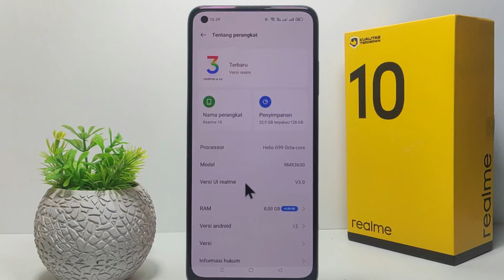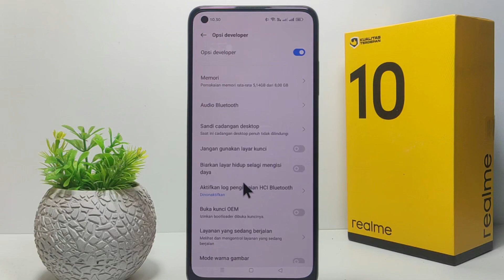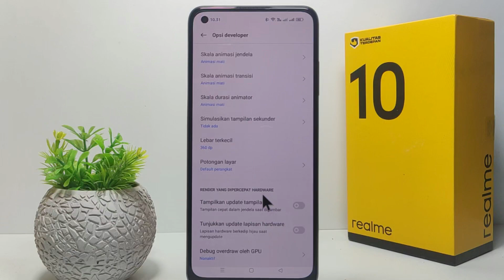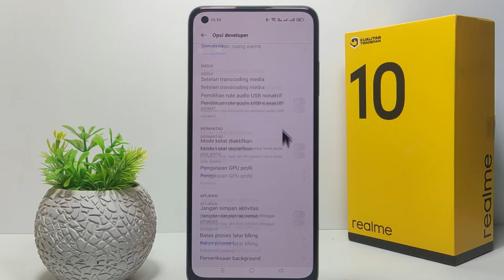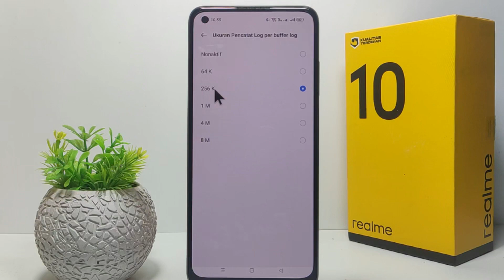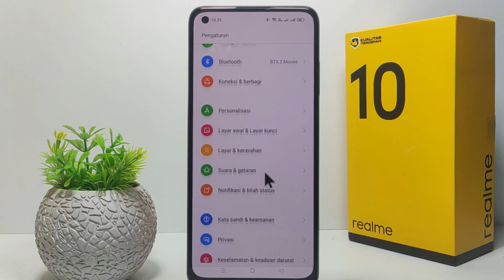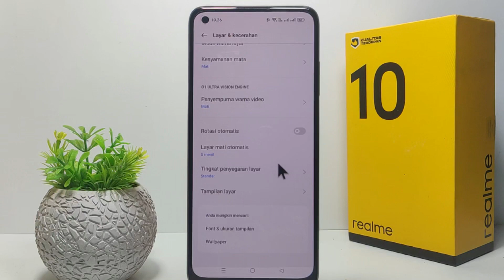Cara Setting Opsi Pengembang Untuk Game Realme 10, 10 Pro Dan 10 Pro 5g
cara setting opsi pengembang untuk game realme 10, 10 pro dan 10 pro 5g. Agar hp tidak lag dan patah-patan saat bermain game, terlebih untuk jenis game berat seperti pubg, mobile legends, ff dll, maka temen-temen bisa mengoptimnalkan pengaturan di bagian opsi pengembang.

cara setting opsi pengembang untuk game agar tidak patah-patah di hp realme ini bertujuan untuk meningkatkan performa hp saat bermain game. Selain itu, dengan mengatur opsi developer seperti yang saya tunjukkan di video ini, maka baterai hp realme bisa lebih hemat saat main game.